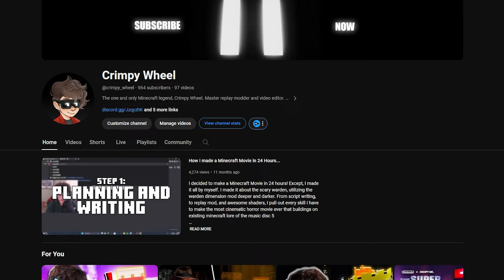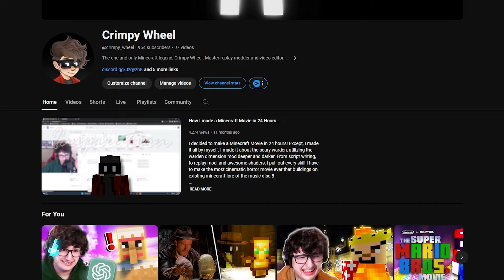Its time for a change.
I have spent many months debating this and have finally decided that it is time to change things up

Edited by: Crimpy Wheel